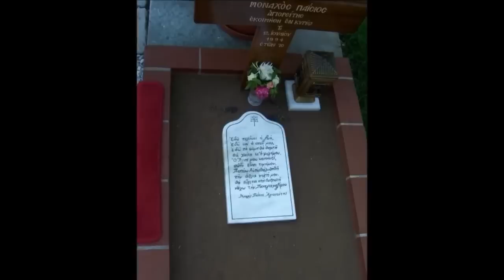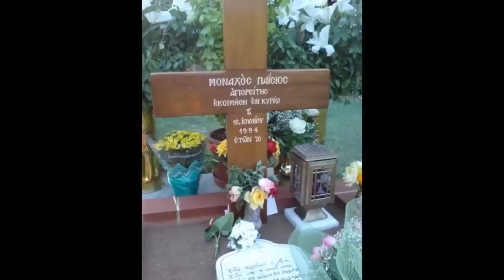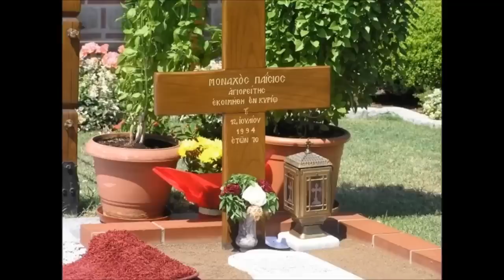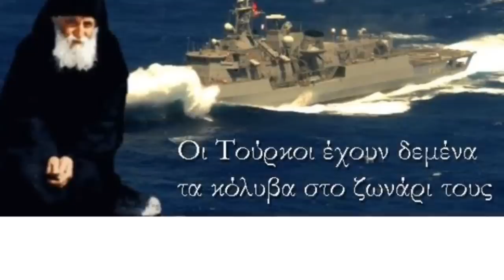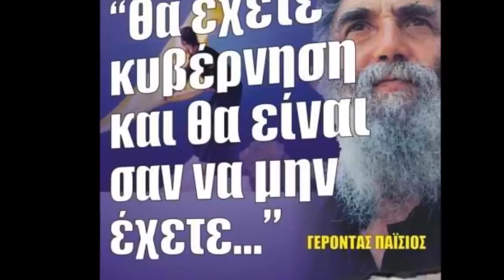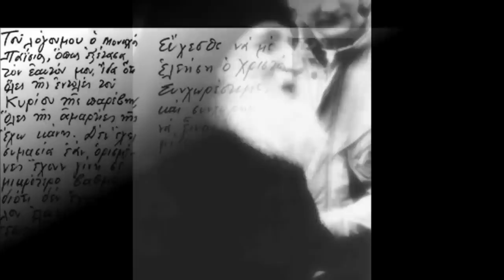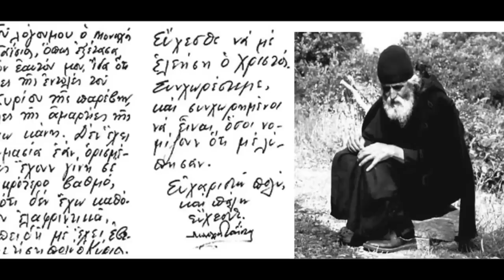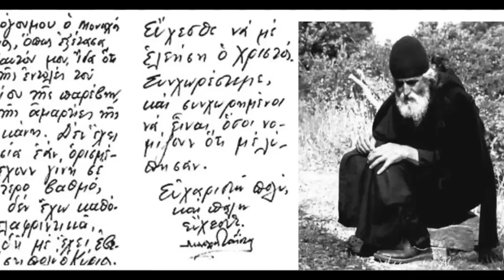ΕΓΚΛΗΜΑ Η ΑΔΙΚΙΑ! Ο Άγιος Παΐσιος ΠΡΟΕΙΔΟΠΟΙΕΊ!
ΠΑΤΕΡΙΚΕΣ ΔΙΔΑΧΕΣ
ΑΓΙΟΣ ΓΕΡΟΝΤΑΣ ΠΑΙΣΙΟΣ